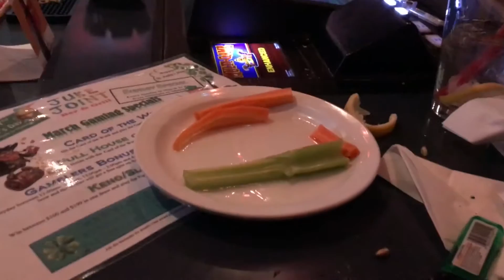Northern Lights slot machine Bear attack!! Bears Everywhere!! Good Line Hit!!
80 cent bet = good Line Hit! And a pic of a decent Homer Reels bonus!